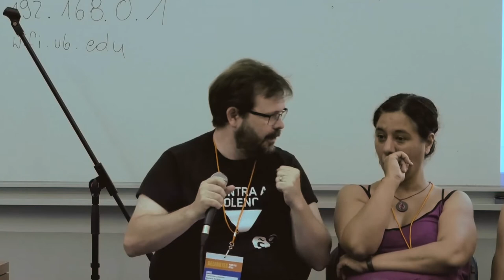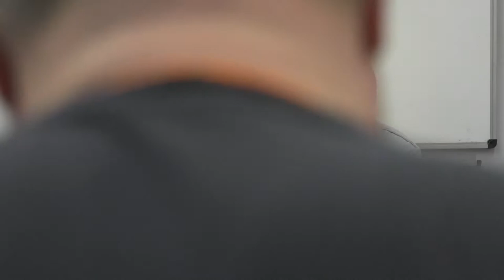WORKSHOP 6 ORGANIZING A MUNICIPALIST PLATFORM STRUCTURE AND CONFLUENCE ES